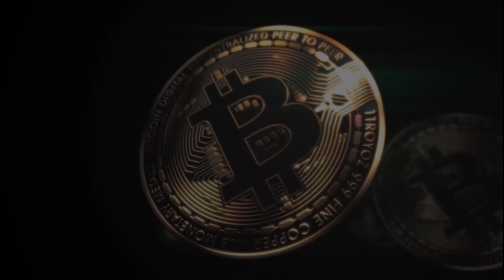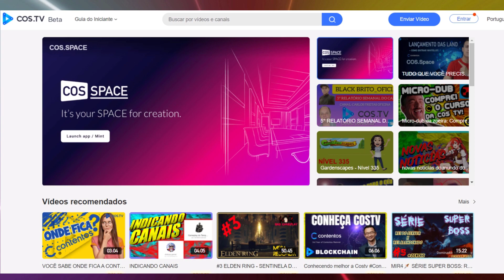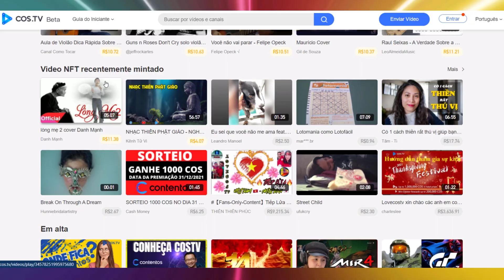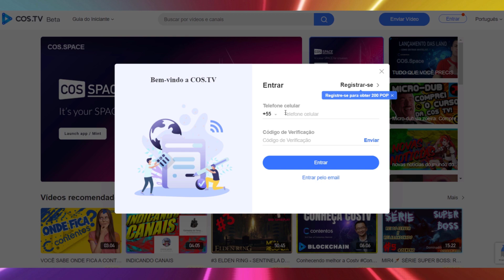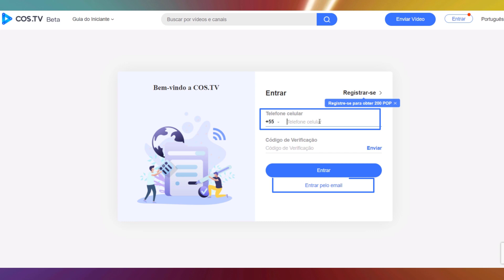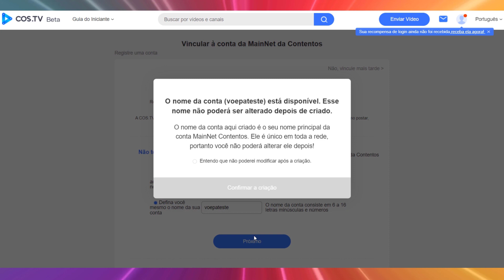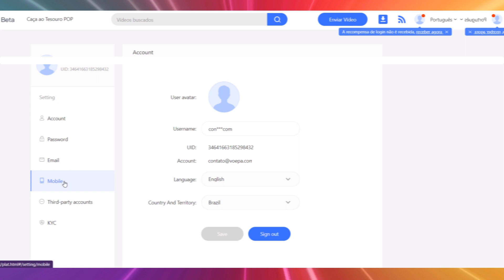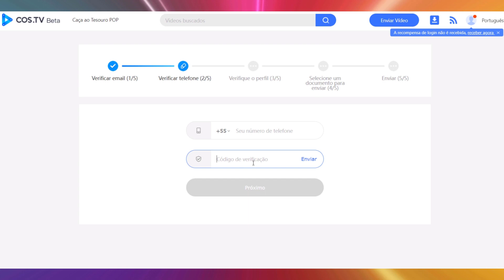CRIANDO UMA CONTA NA COSTV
SITE DA COS
Compartilhe sua criação de conteúdo em uma plataforma gameficada na blockchain e ganhe tokens!